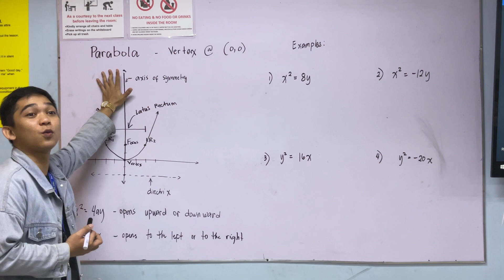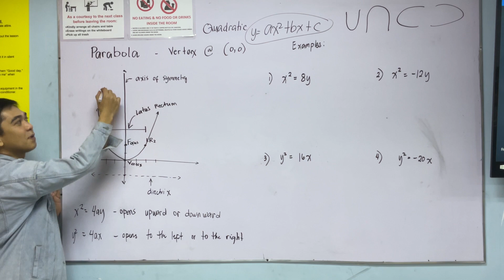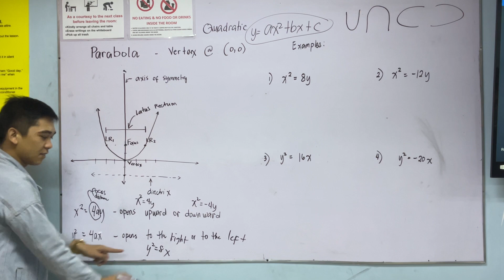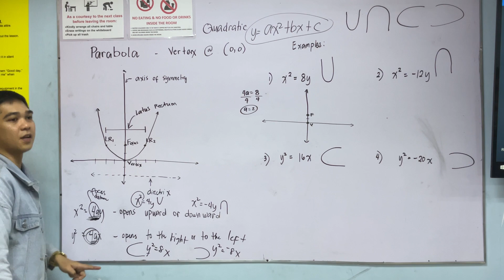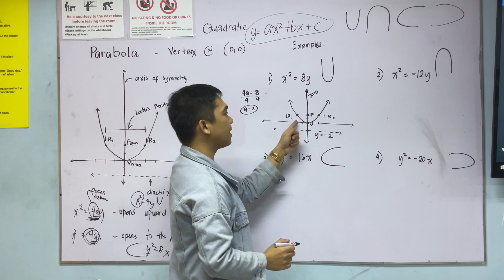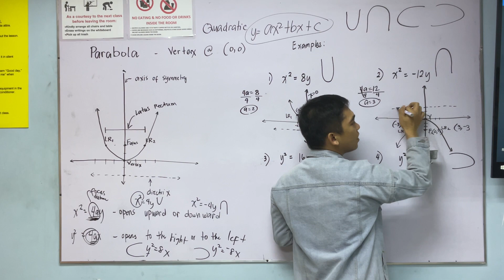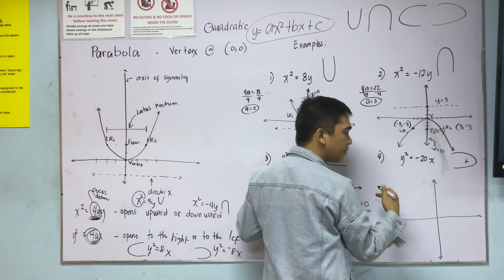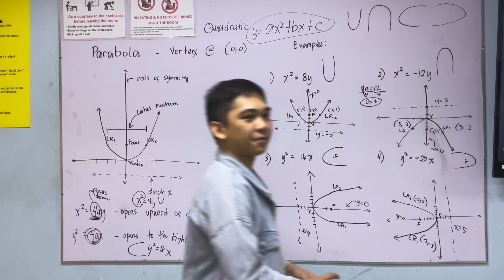The Parabola with Vertex (0,0)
Pre Calculus - Conic Sections- Parabola